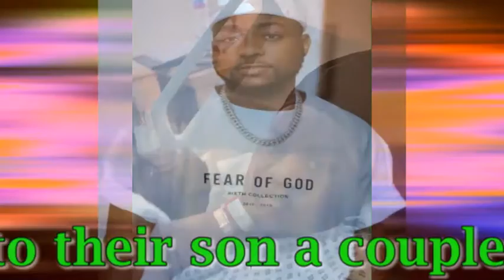Davido's Fiancé Chioma Shares Delightful Photo With Baby Bump After Welcoming Their child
Singer, Davido's fiancé, Chioma who gave birth to their son a couple days ago has shared a lovely photo of herself with baby bump on Instagram…The photo which is black and white shows the proud mother of one cradling her baby bump as she posed for the camera.